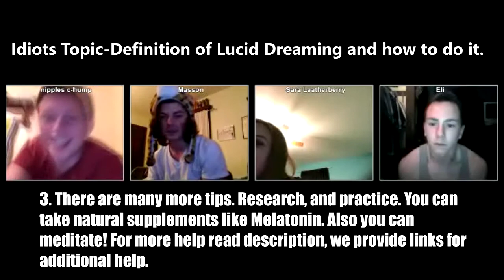How To Have A Lucid Dream Fast Tonight! Some Techniques and Tips.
How to have a lucid dream, in a matter of days. We discusse some fast and easy techniques! Lucid dreaming is the ability to realize you are dreaming in a dream. Therefore you can take control!